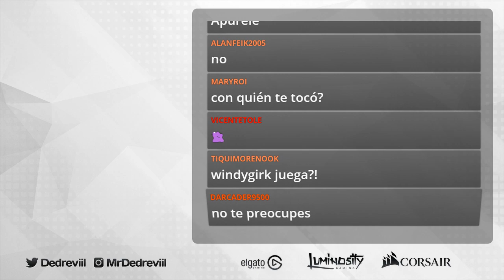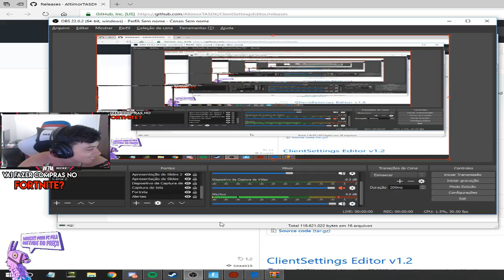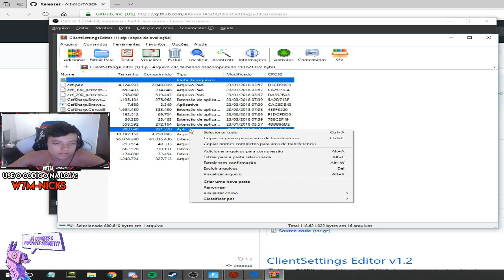*NEW* CAR HACKER (42 ELIMS) CAUGHT LIVESTREAM! Fortnite Daily Highlights Fortnite Clutch Moments